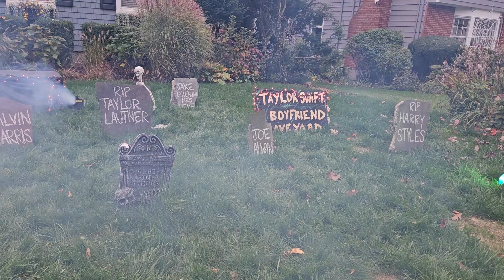Taylor Swift's Ex's Rest Here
This is the best Graveyard!